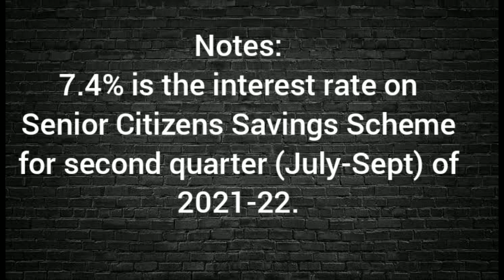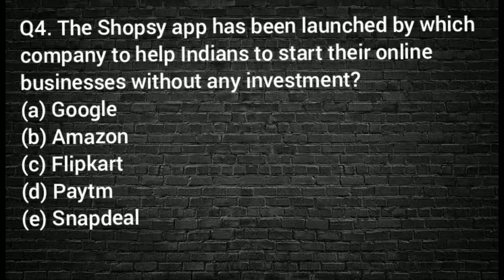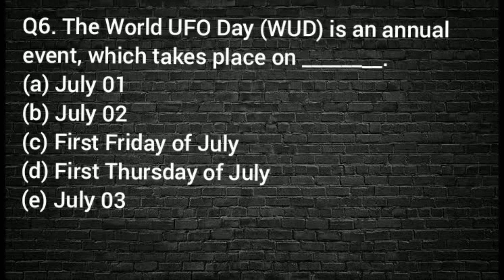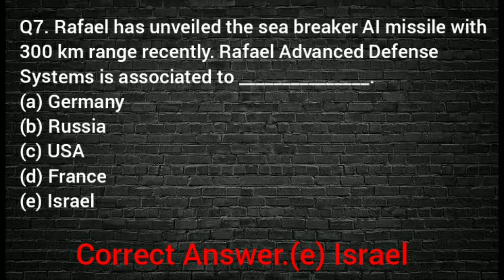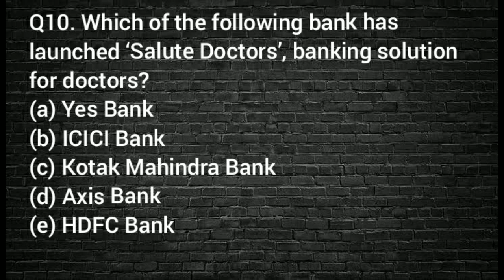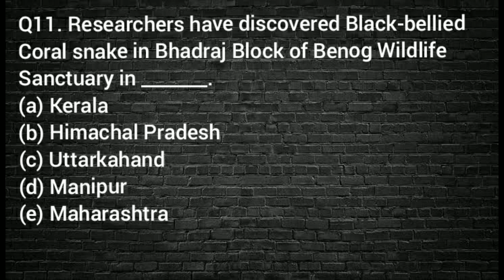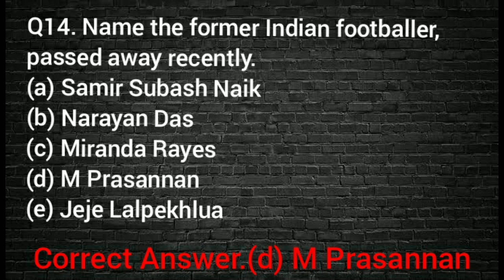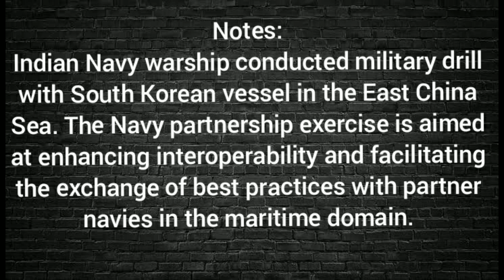3 JULY 2021 | CURRENT AFFAIRS MCQ FOR ALL COMPETITIVE EXAM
Current affairs in English | Revision | Monthly Current affairs : Top MCQ by EXAMZAADA
This series is useful for banking, ssc, railway, law exams, UPSC, state pcs exams